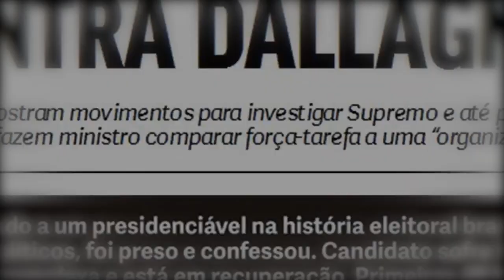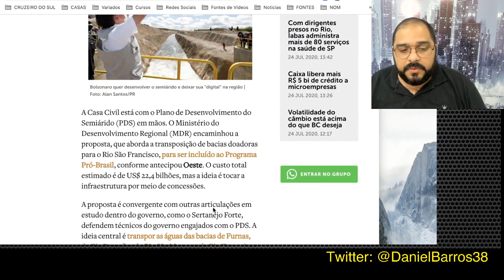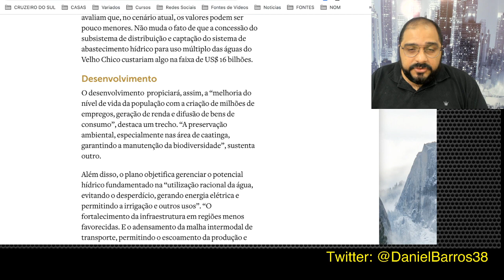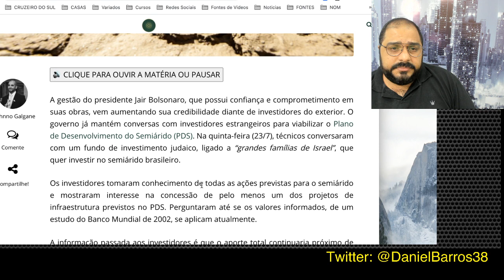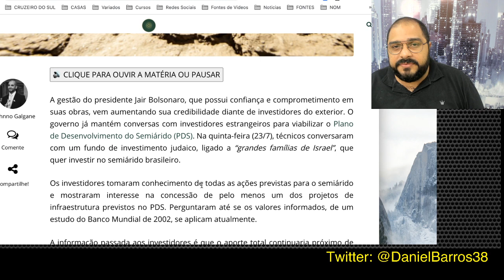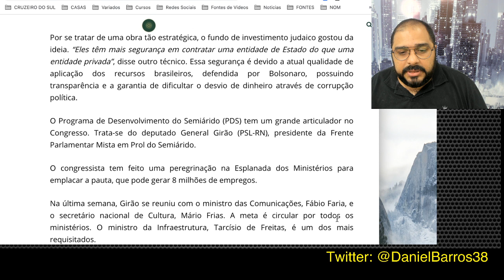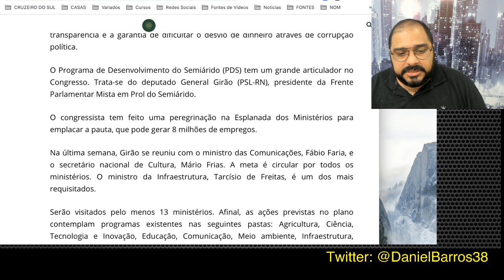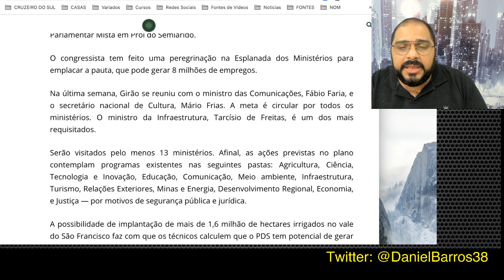GRANDES PLANOS PARA O NORDESTE!!!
VOCÊ JÁ CONHECE OS PLANOS DO GOVERNO PARA TRANSFORMAR O NORDESTE? CLICA AÍ E DESCUBRA